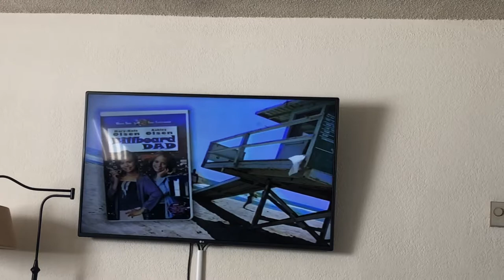Billboard Dad Trailer